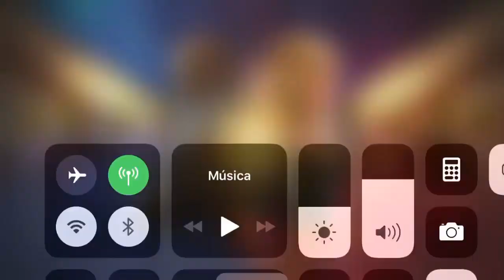INSANE 8% Quake Gameplay! vs Sentinel Act 6 - Marvel Contest of Champions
¿Tienes dificultades para pasar alguna misión o no tienes el tiempo? No te preocupes amigo, para eso estoy aquí, puedes contactarme a través de mis redes sociales o, si prefieres, aquí te dejo mis contactos más directos en la parte de arriba, ahí podremos hablar más a fondo sobre costos y especificaciones.

¿Necesitas consejos/tips del juego?
Para dudas sobre personajes, ascensos, y más, puedes escribirme directamente por Instagram. Este número está destinado exclusivamente para contrataciones.

Kurt House’s VIP ツ

Hola, gracias por entrar a ver este video :D

Si te gusta el nuevo contenido de calidad y quieres ayudar con este proyecto puedes comprar una membresía en YouTube mediante este link :

Ahí podrás ver todos los beneficios que tenemos para la comunidad PREMIUM del Tío Kurt ツ

Team

Edición : Angel
Miniatura : Angel
Narración : Angel